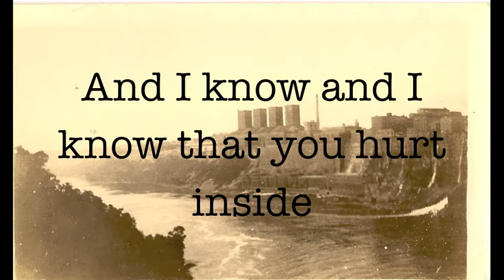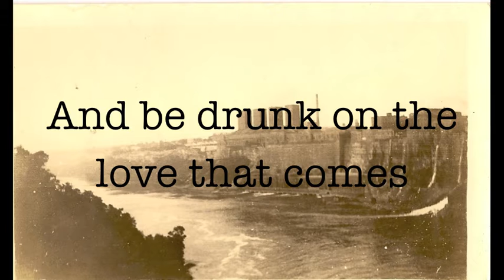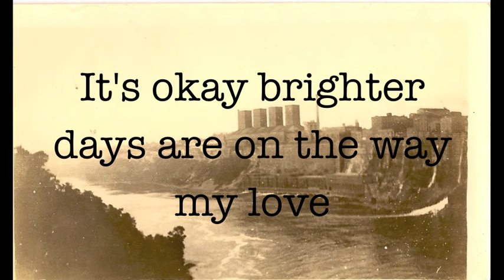Brighter Days - Gabe Lowery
A song written by Gabe about brighter days.